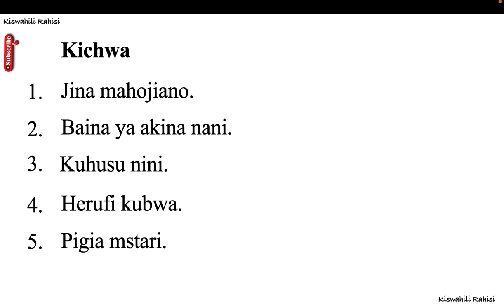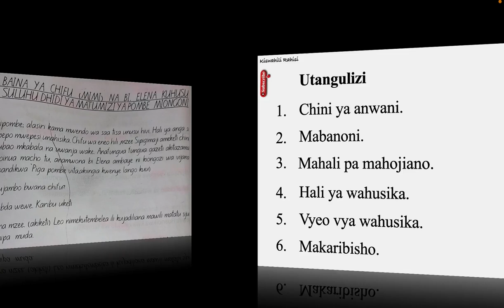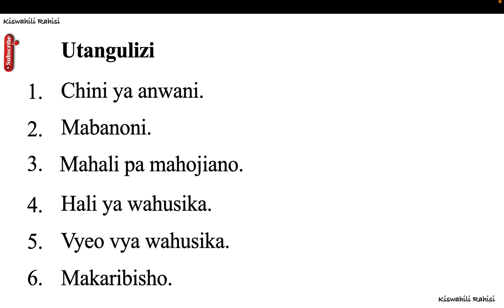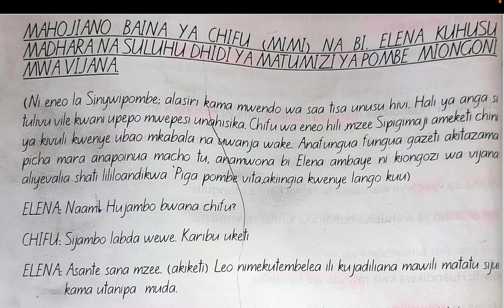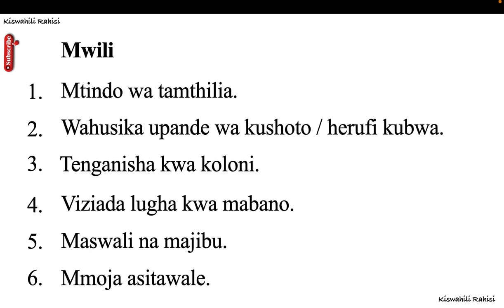Kuandika insha ya mahojiano | Insha ya mahojiano kiswahili | Insha ya mahojiano meaning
Kuandika insha ya mahojiano,
Insha ya mahojiano kiswahili,
Insha ya mahojiano meaning,
Insha ya mahojiano lyrics,
Insha ya mahojiano baina ya daktari na mgonjwa,
Aina za mahojiano,
Mahojiano kati ya mwanahabari na mtaalamu wa maadili,
Mahojiano kati ya polisi na mshukiwa,
Aina za mahojiano pdf,
Aina za mahojiano mazungumzo,
Sifa za mahojiano,
Mfano wa insha ya mahojiano,
Sifa za sajili ya mahojiano,
Insha ya mahojiano pdf download,
Insha ya mahojiano baina ya daktari na mgonjwa pdf,
Insha ya mahojiano baina ya daktari na mgonjwa meaning,
Insha ya mahojiano baina ya daktari na mgonjwa lyrics,
Daktari nimpendaye insha,
Insha ya mahojiano mfano,
Insha kuhusu daktari nimpendaye pdf,
Mazungumzo kati ya mwalimu na mwanafunzi,
Maana ya mahojiano insha,
Maana ya mahojiano pdf,
Aina za mahojiano,
Insha ya mahojiano,
Sifa za mahojiano,
Maana ya rundo,
Maana ya neno ukakamavu,
Maana ya mihadhara,

Aina za mahojiano,
Sifa za mahojiano,
Daktari nimpendaye insha,
Aina za mahojiano,
Insha ya mahojiano,
Sifa za mahojiano,
Maana ya rundo,
Maana ya mihadhara,

Aina za mahojiano,
Sifa za mahojiano,
Daktari nimpendaye insha,
Aina za mahojiano,
Insha ya mahojiano,
Sifa za mahojiano,
Maana ya rundo,
Maana ya mihadhara,